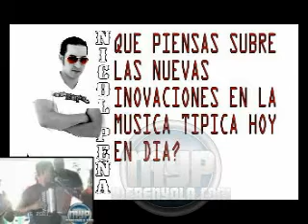Nicol Peña - Entrevista Exclusiva(mYp)Pt1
Nicol Peña - Entrevista Exclusiva(mYp)Pt1 2008 :: Solo Por MerenYola.com